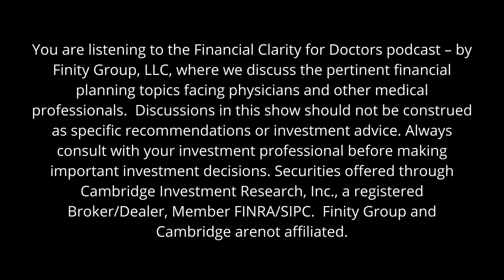Financial Clarity for Doctors: We Have Met the Enemy and He is Us!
You've most likely heard of behavioral economics and are familiar with some of the leading theorists, Richard Thaler, Amos Tversky, or Daniel Kahneman, and so on. You may even be able to talk about a few of the main concepts during friendly conversations with friends or family. In today's podcast, our own Finity behavioral economics guru, Owen Chambers, will help take you further into behavioral economics.

We'll dig deep into some of the many behavioral economic concepts to help you better understand your brain and how it may or may not be assisting you when it comes to financial decision making. On your own, are you typically more risk-averse when it comes to making decisions? For example, did you know that you're more likely to be less risk-averse according to the behavioral theory when you're with a group of people than on your own? Or, in a couple or pairing when it comes to money decisions, the more risk-prone individual is often more willing to make a less risky investment out of respect for their less risk-averse partner? These ideas and others like; inflations vs. investment risk, the anchoring effect, hindsight bias, and confirmation bias are discussed in this episode. We guarantee you won't want to miss out!

For more financial planning tips from Corey and Rachelle find them on LinkedIn: @CoreyJanoff and @RachelleVanderzanden; Instagram: @CoreyJanoff and @VanderzandenRachelle; and Twitter:  @CoreyJanoffCFP and @RachelleFinance

Discussions in this show should not be construed as specific recommendations, legal, or investment advice. Always consult with your investment professional before making important investment decisions. Advisory services through Cambridge Investment Research Advisors, Inc., a Registered Investment Advisor. Securities offered through Cambridge Investment Research, Inc., a registered Broker/Dealer, Member FINRA/SIPC.